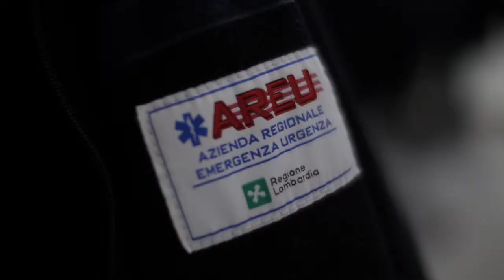Areu Video Case Study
In order to achieve the unification and coordination of all EMS activities throughout the region, AREU’s main objective is to foster constant improvements in the skillsets of its staff, in business processes, organization, technology and knowledge. In 2009 AREU was also responsible for launching 112 European Emergency Number services in Italy by strategically deploying three 1st level PSAPs within the territory. AREU selected Beta 80’s emma/iO CAD platform running on fault-tolerant ftServer systems from Stratus.